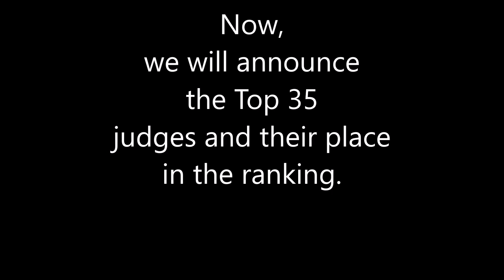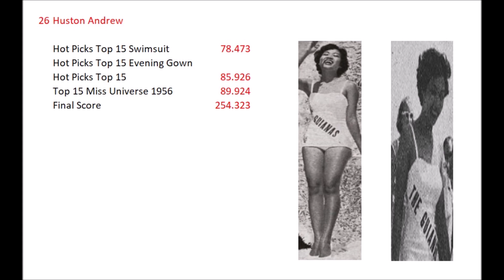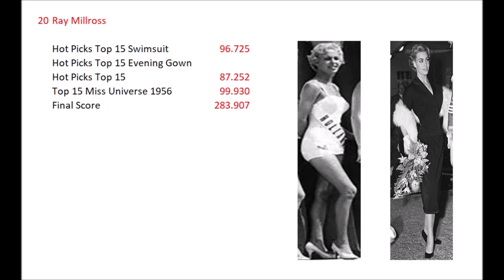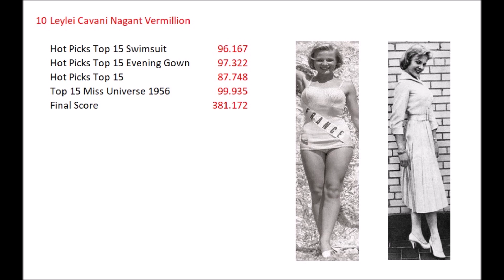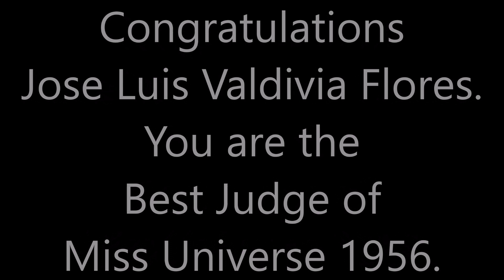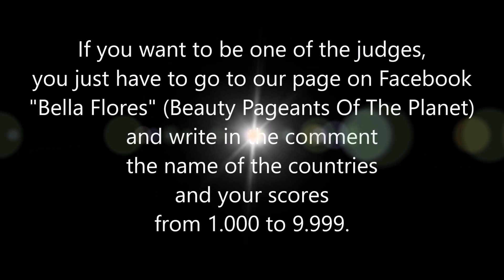Miss Universe 1956: BPOTP Awards: Best Judge of Miss Universe 1956.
This is a tribute to our judges who voted for the 30 contestants of Miss Universe 1956.

You can see more photos from old newspapers and videos about previous beauty pageants on our Facebook page “Bella Flores” (Beauty Pageants Of The Planet) BPOTP Thanks for voting and for your support.

Miss Universo 1956: BPOTP Awards: Mejor Juez de Miss Universo 1956.

Este es un tributo a nuestros jueces que votaron por las 30 candidatas de Miss Universo 1956.

Puedes ver más fotos de periódicos antiguos y videos de previos concursos de belleza en nuestra página en Facebook “Bella Flores” (Beauty Pageants Of The Planet) BPOTP Gracias por votar y por tu apoyo.